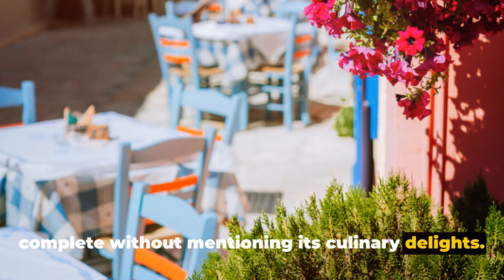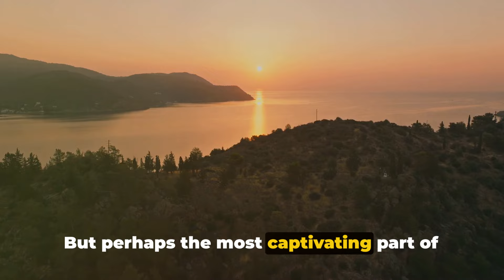Athens: Travel Like a Local | 2024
Embark on an unforgettable journey through the heart of antiquity with our Athens tour guide video. Dive deep into the rich tapestry of history as we traverse the ancient streets of this legendary city, where myth and reality intertwine. From the iconic Acropolis, crowned by the majestic Parthenon, to the bustling Plaka district teeming with vibrant markets and traditional tavernas, every corner of Athens holds a story waiting to be uncovered. Join our expert guide as we unravel the secrets of the Erechtheion, marvel at the grandeur of the Temple of Olympian Zeus, and stroll through the historic neighborhoods that have stood the test of time. Whether you're a history buff, an architecture aficionado, or simply a curious traveler, this immersive experience promises to ignite your imagination and leave you with a newfound appreciation for the ancient wonders of Athens.

OUTLINE:
00:00:00 - The Ancient Wonder of Athens
00:02:05 - The Majestic Acropolis
00:04:04 - A Stroll Through Plaka
00:06:06 - The Vibrant Nightlife in Gazi
00:08:06 - The Beauty of the Athenian Riviera